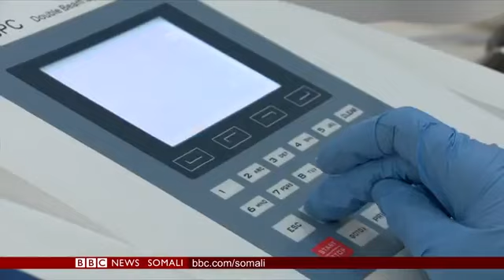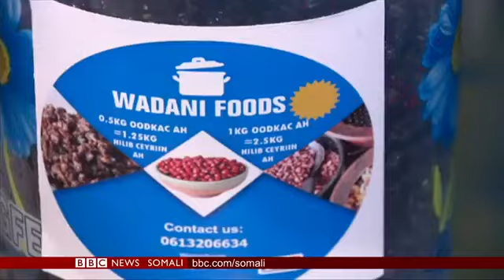WARARKA TELEFISHINKA BBC SOMALI TV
Daawo barnaamijka Caawa iyo Caalamka ee Telefishinka BBC Somali iyo (@FarhanJimale) Farxaan Maxamed Jimcaale.